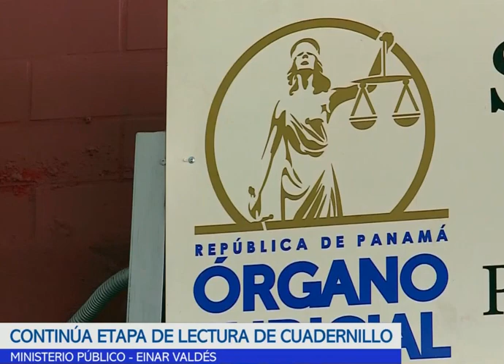Cuadernillos que se están leyendo, sin sustento técnico y legal, son excusa para desviar la atención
Roniel Ortiz acompañado de Carlos Carrillo al salir en el receso de mediodía en la audiencia del día de ayer Jueves 2 de Septiembre. Escuchemos lo que dice.